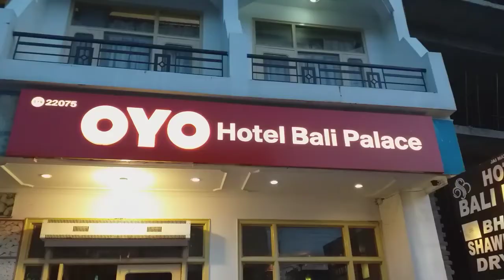A TRIP TO VAISHNO DEVI |THAT PERFECT LIFE